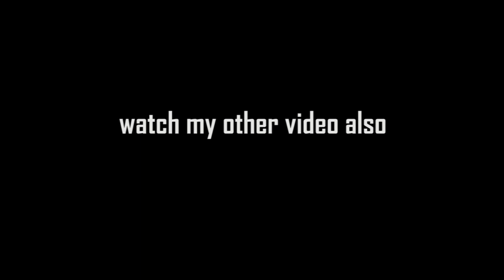I am very tired🙄 | बहुत थक गया हूँ।....अब मुझे घर जाना है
Hey guys,
Here is the part9 of my previous video 'My Beautiful JUNGLE JOURNEY End here || जंगल यात्रा का अंतिम दिन''. And today I am going to enter in Sukala Pada village. So please watch the whole video. Hope you all like the video.
Vasai -Naigaon (East)
Mumbai-India